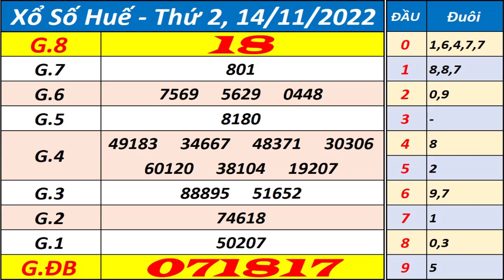Xổ số Thừa Thiên Huế ngày 14 tháng 11 | XSTTH - KQXSTTH - XSTTH - Xổ số kiến thiết Huế hôm nay